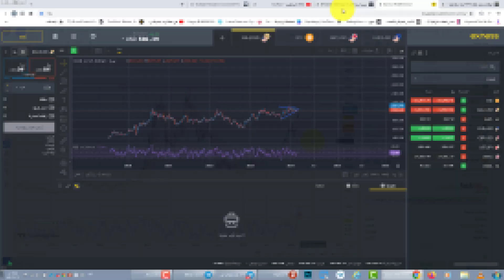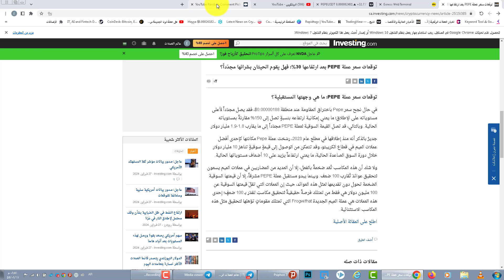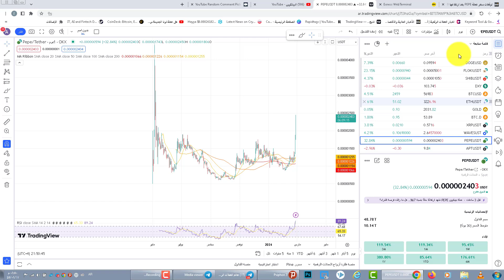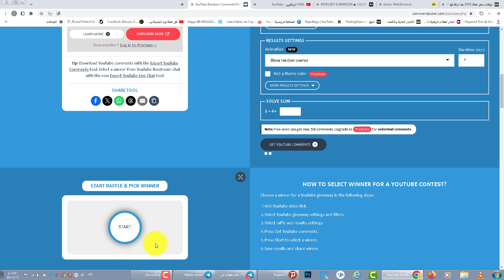البيتكوين اقتراب نهاية الانطلاق انفجار عملةpepeمؤشر لحركة قادمة في سوق الكريبتو!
البيتكوين في حقل من الالغام انتظر هذا قريبا انفجار عملةpepeمؤشر لحركة قادمة في سوق الكريبتو!

650$هدية كحسومات على رسوم التعامل بهي المنصة
المقدمة
ميزات منصة اكسنسز
خبار سوق الكريبتو
تحليل البيتكوين
متابعة محافظ المستثمريين
ارتفاع عملة pepe
اعلان الفائز
الخاتمة